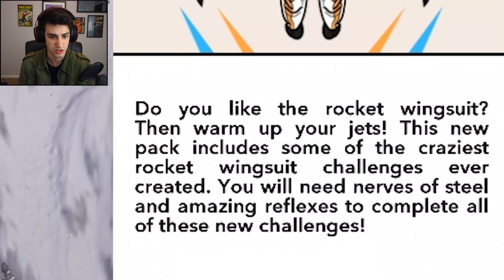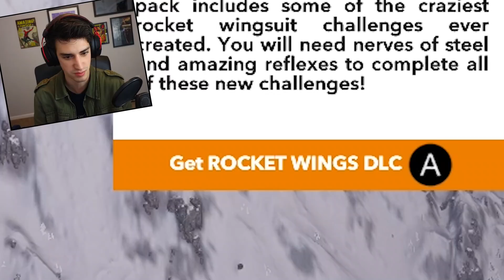I BROKE EVERY BONE IN MY BODY. (Steep)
Pretty sure I actually did break every single bone in my body. Steep is such a good snowboarding game! Hope you guys like this!